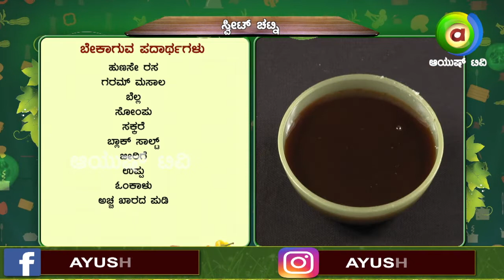Sweet tamarind chutney || ಸಿಹಿ ಚಟ್ನಿ || Dinak Ondu Ruchi